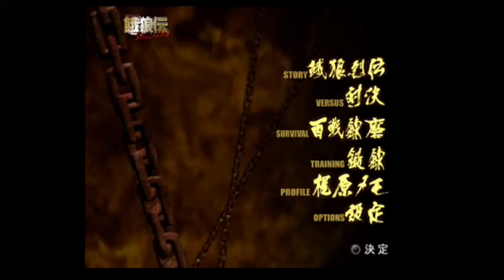10 Minute 1st Impressions : Garouden Breakblow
Here is my 10 Minute 1st Impression on “Garouden Breakblow” for the PlayStation 2.